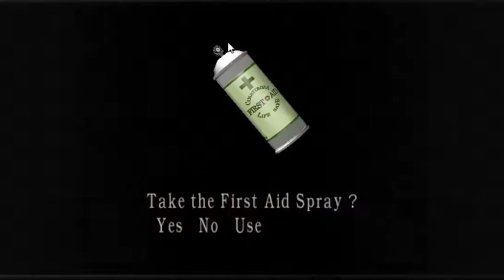The Mercenaries - Krauser - (Welcome To Hell) Mode - Base (528.000)